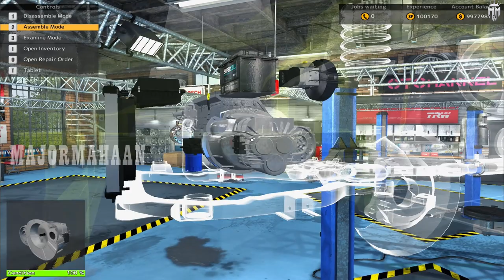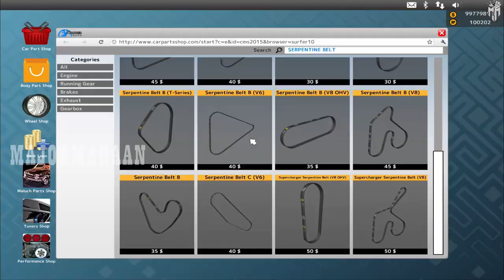ROYALE CROWN CAR MECHANIC SIMULATOR EPISODE 25@MAJORMAHAANYT